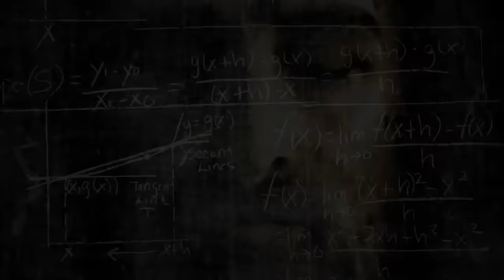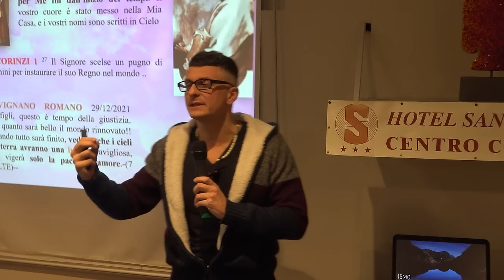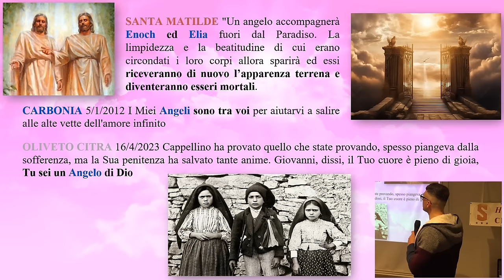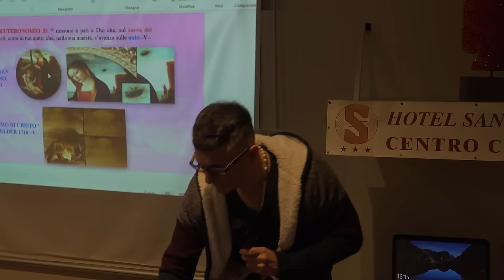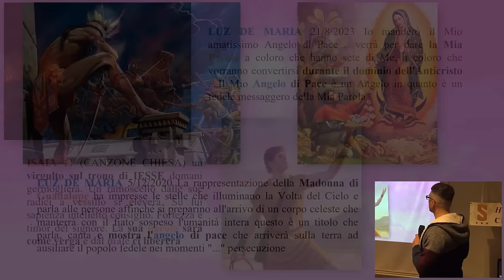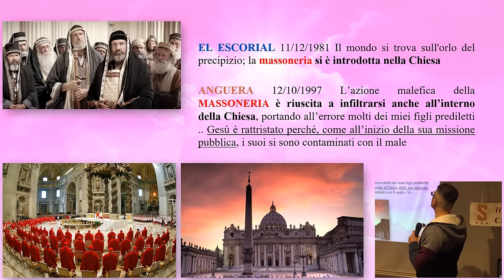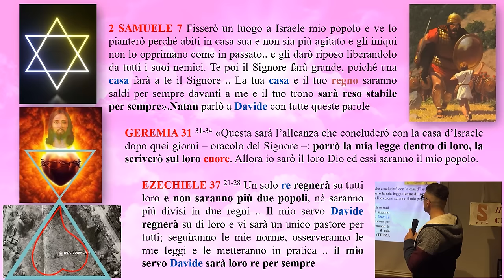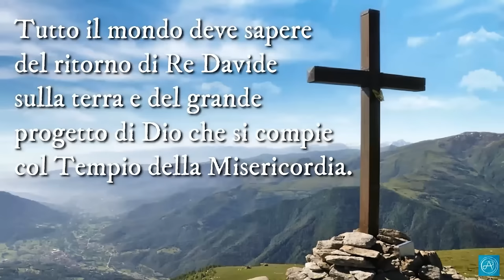Gli immortali e l'Angelo della pace son tornati x aprire la strada a Gesù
tocchiamo un argomento scottante gli immortali son tornati sulla terra, la loro identità verrà a galla